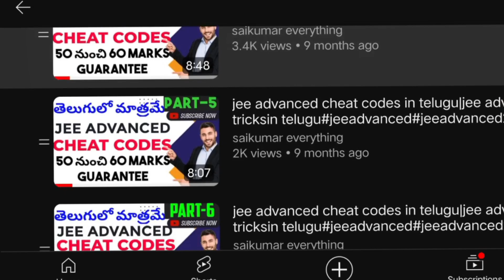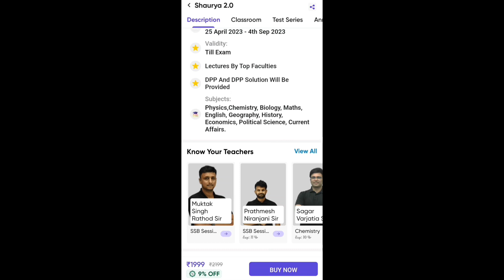jee advanced cheat codes in telugu|jee advanced tips and tricksin telugu#jeeadvanced#jeeadvance2023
Amazon pw books link

pw app link

SKE150

for any doubts ask me in instagram